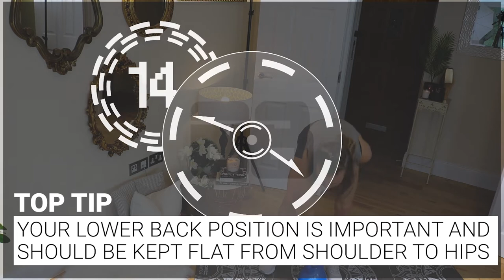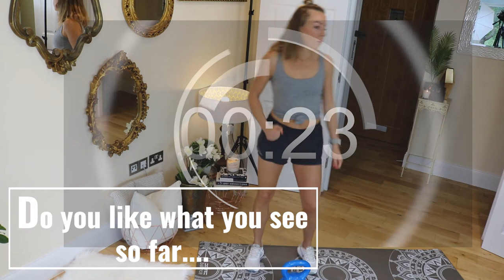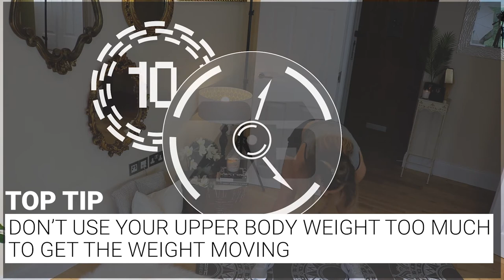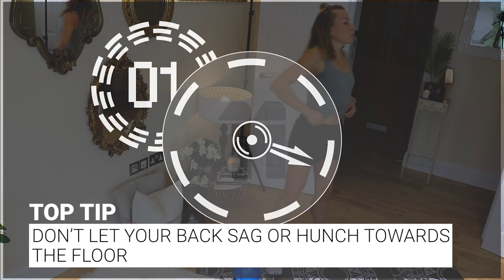50 Minute Full Body Kettlebell Workout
Kettlebell exercises are one of the best workouts because it has so many benefits to your body.  Not only is it a amazing way to build muscle, but it improves core stability, it is great for weight loss and improves overall fitness level.  Souns like a win win to me!

Join me for this amazing workout, I was sweating buckets towards the end, but felt great afterwards.

Kettlebell needed for this workout, however, you can totally do this without any weights, or you can use anything as a weight, from a dumbell to a water bottle.

You agree that use of the information contained in any content provided by BoujeeGainz is at your own risk. BoujeeGainz is not responsible or liable for any injury sustained as a result of using the content in this video or any other video provided by BoujeeGainz.